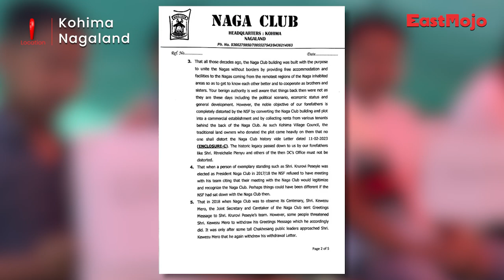'Act of terrorism': NSF begins stir against demolition of its headquarter in Kohima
Days after the Naga Students' Federation's headquarter in Kohima was demolished in the middle of the night by unknown miscreants, members of the NSF and its supporters staged a protest near the ruins of the office.

The NSF issued a call to all its Federating units and subordinate bodies to send their members to take part in the protest, NSF President Kegwayhun Tep informed EastMojo.

The Naga Club has claimed responsibility for the demolition. Through a letter to the officer-in-charge of the North Police Station, it clarified that tenants of the building were asked to vacate it. At Monday's protest, Tep questioned why the demolition was carried out in the middle of the night.

Student-leader-turned MLA Achumbemo Kikon, who joined the protest, said that the demolition of the building was an emotional moment for him. He also said that the culprits should be booked as per law.

The headquarters of the Naga Students’ Federation at the decades-old Naga Club building in Kohima was vandalised by miscreants on Saturday morning. An FIR has been lodged at the Kohima North Police station. At the building, the NSF shared offices with the All Nagaland College Students’ Union, a room allotted for the Kohima Press Club. Four shops and two printing presses in the building were also vandalised.